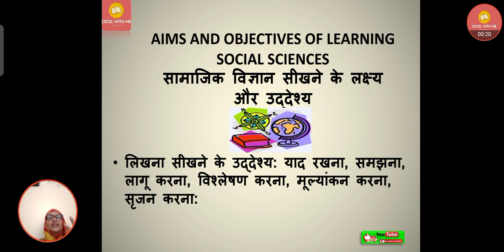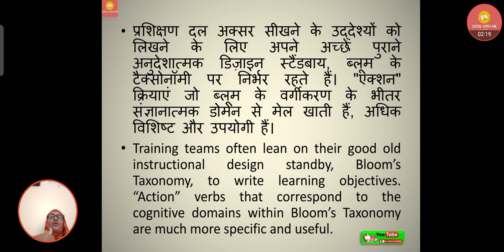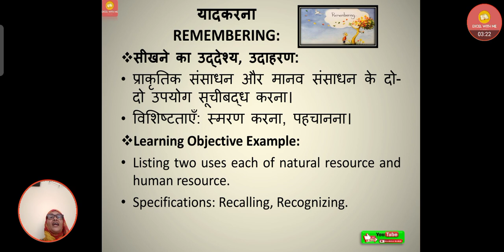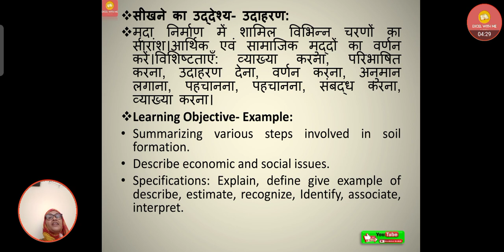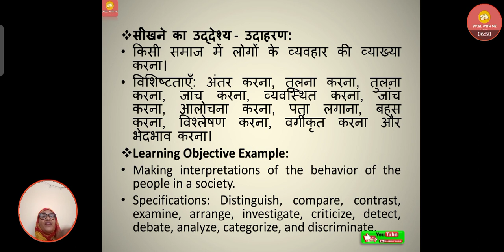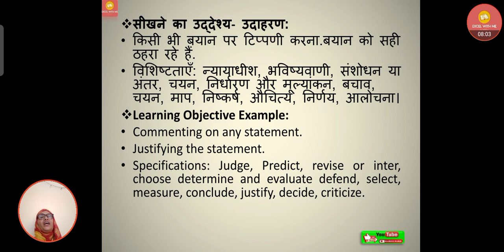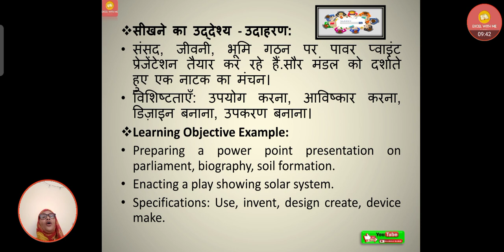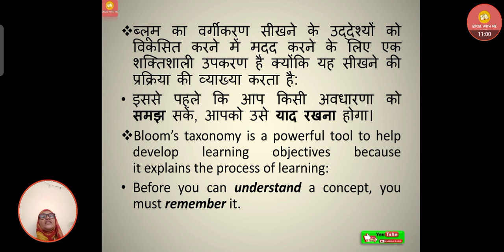सामाजिक विज्ञान सीखने के लक्ष्य और उद्देश्य || Aims and Objectives of Learning Social Sciences